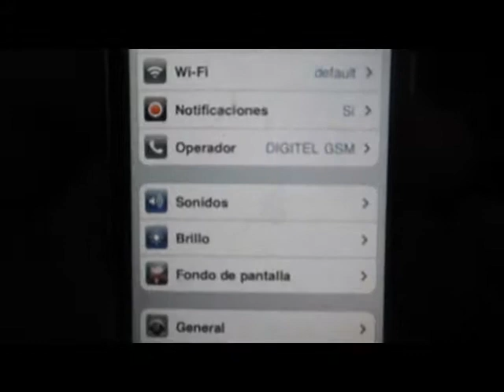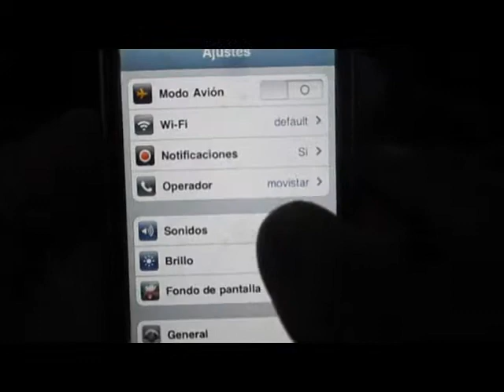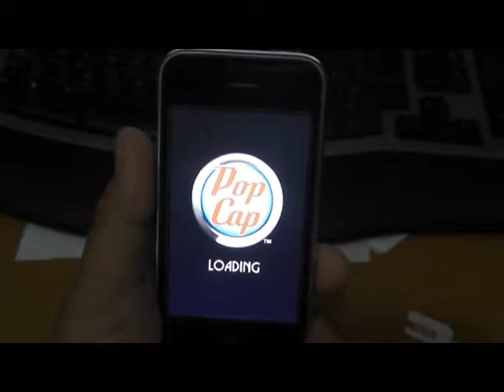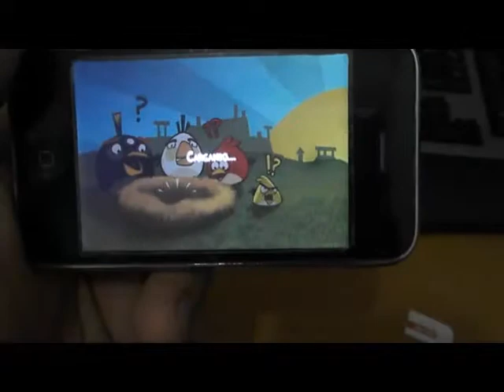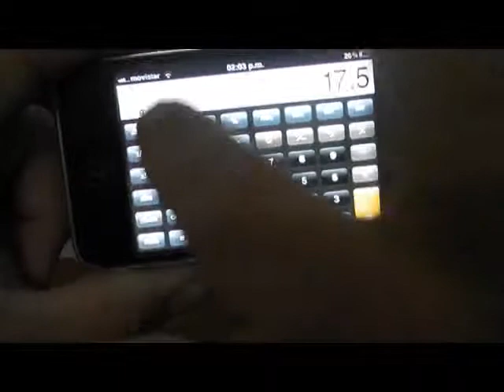IPHONE 3G 16 GB CARCAZA #83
¿Te gustó?  Cómpralo en MercadoLibre.